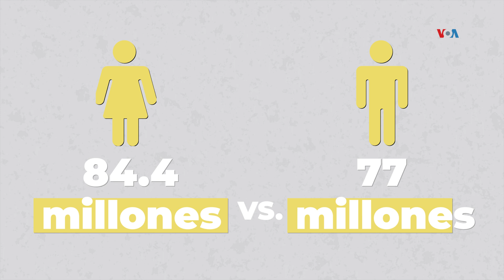Las elecciones de Estados Unidos en números: ¿dónde vive la mayoría de votantes?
En las elecciones del 5 de noviembre en Estados Unidos, unas 244 millones de personas serán elegibles para votar. Pero, ¿dónde viven la mayoría de ellas y cuáles son sus características?